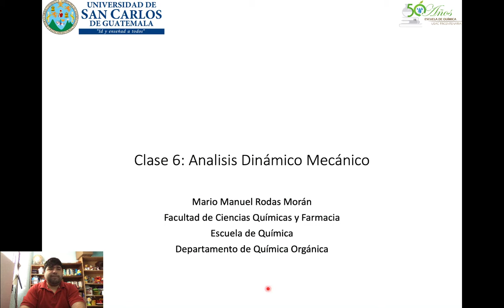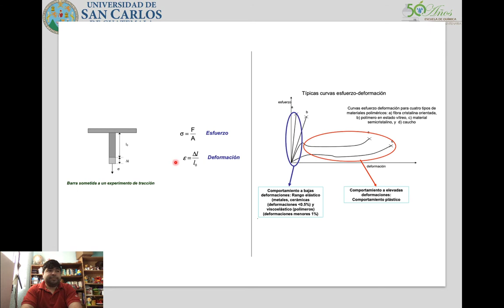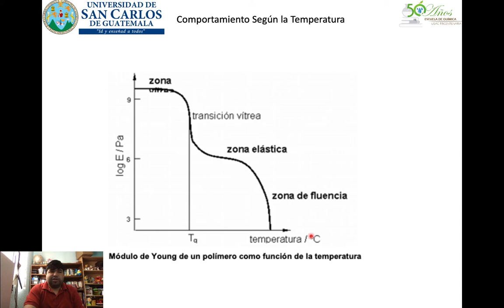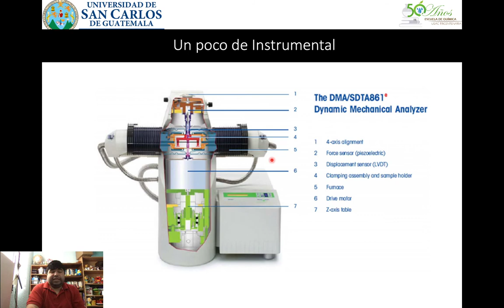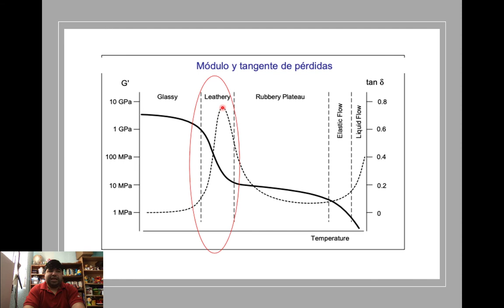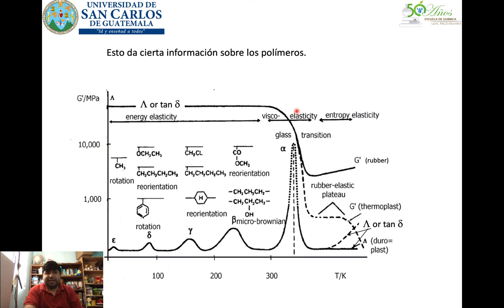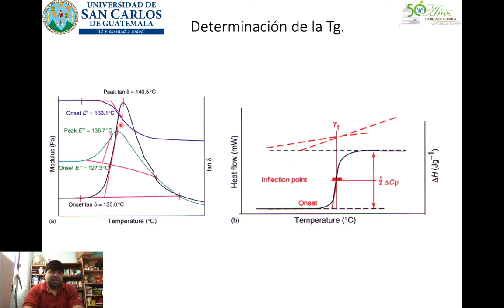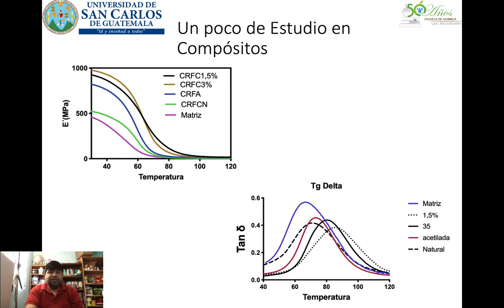Clase: DMA: Análisis Dinámico Mecánico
Clase para estudiantes del curso de Tópicos Selectos de Orgánica I (QQ)